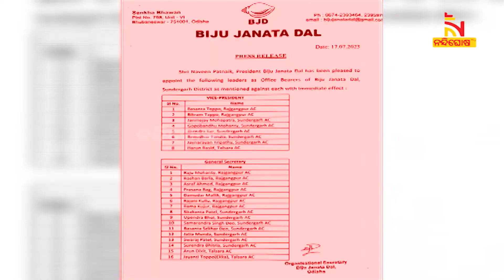Sundargarh BJD Organisational Reunion :Gopal Pradhan Appoints As President Of District Farmers Cell